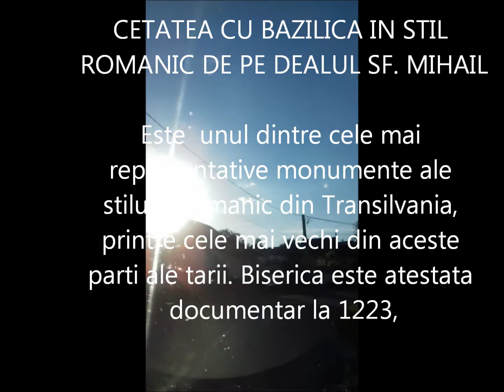artmirc-Cufarul cu Diamante...-"De la Cisnadie la Cisnadioara"_2018-Mai-28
artmirc-Cufarul cu Diamante...-"De la Cisnadie la Cisnadioara"_2018-Mai-28_CISNADIOARA is a village belonging to Cisnadie, located 2 km west of it. Access is possible from Sibiu on the county road to Rasinari then 5 km on a modernized road. Set in a natural scenery of extraordinary beauty, Cisnadioara presents tourists with some worthwhile sightseeing.THE CITY WITH BAZILICA IN ROMANIAN STYLE FROM SF. Michael
It is one of the most representative Monuments of the Romanesque style in Transylvania, among the oldest in these parts of the country. The church is documented in 1223, when Magister Goulinus donates it to the CISTERCIAN MONASTERY of Cârta. It consists of the central ship, two side ships, a choir, a central apse and two lateral apses.
Inside the monument there were placed the funerary monuments of German officers and Austro - Hungarian soldiers fallen in the fights around Sibiu in the autumn of 1916. The funerary plaques were displaced from the Gusterita cemetery in 1940.
It is built of stone, preserved in excellent conditions, being located on the top of a forested hill, once a place of defense against foreign invasions. Initially, as it can be seen from the structure of the west sides of the warships, the basilica had been designed to have two towers that were not continued on top of the roof.
Built in this form from the first half of the 13th century, the church took in the second half of the same century a beautiful Romanesque portal, framed by some arcades that had to be embedded in the western façade and probably the other facades but which, like the two the towers remained unexecuted.
Situated on the rocky peak of the mountain, on a very narrow plateau in the east-west direction - which also imposed a rectangular shape, more developed in width than it would have been normal, the length of the church, whose ships are very The fortress, which completes the characteristic image of this precious monument, comprises a single enclosure surrounded by stone walls, measuring between 4 and 6 m in the exterior and 2 to 3 m from the enclosure.

artmirc-2018-Mai-28_